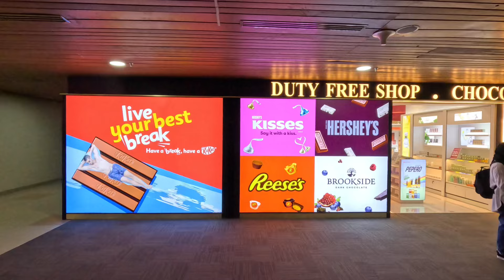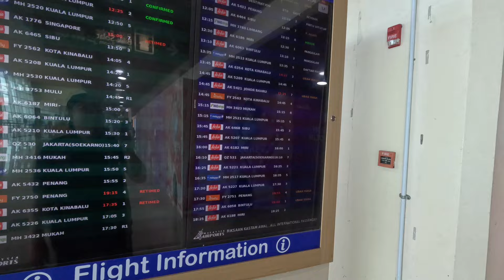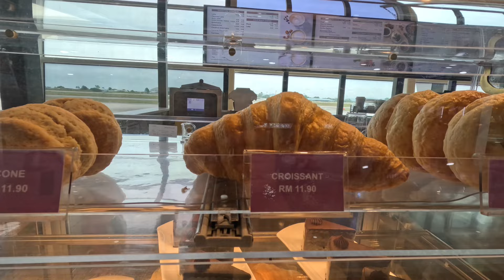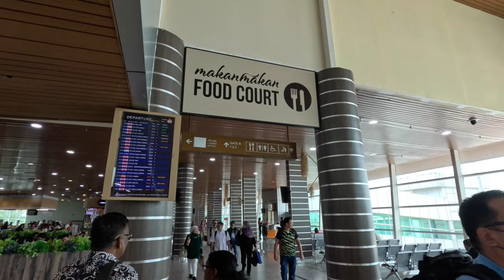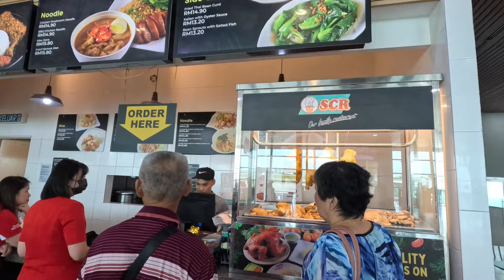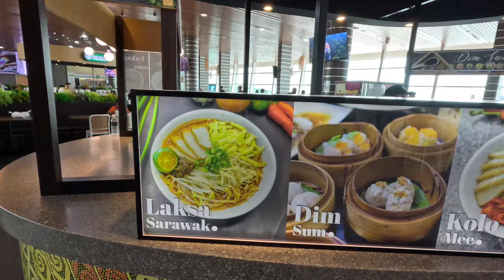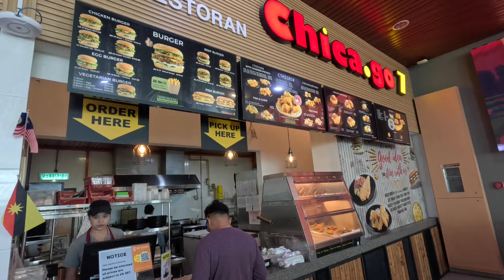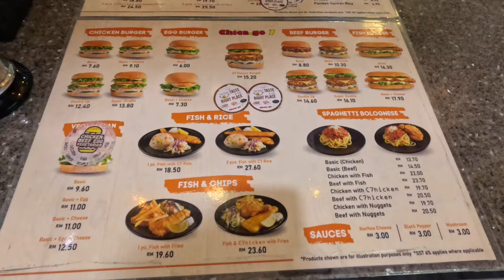Sarawak Kuching Airport (KIA) Departure Hall FULLTOUR✈️